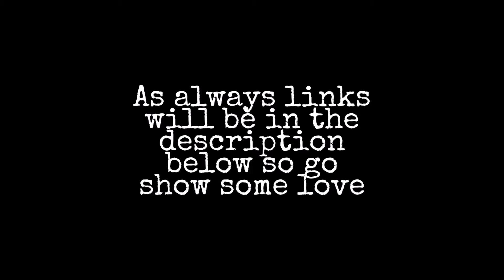Appreciation and support part 11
Welcome to part 11 of my appreciation and support series showing some more amazing small youtubers, please go check these guys out and show some love